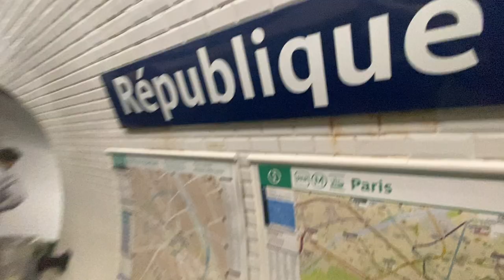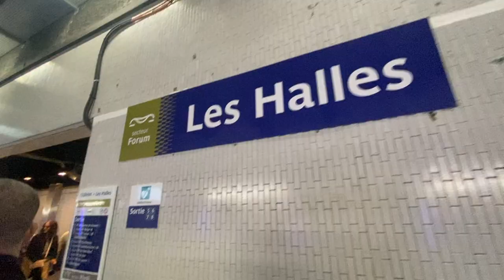VLOG PARIS #1 (SNEAKER)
Yooooo c'est les plug brosss petit vlog pour vous montrer une petite journée sur paris avec Alekickzzzz.
Bon visionnage en espérant que cela vous plaise